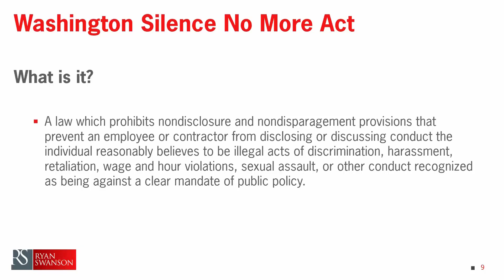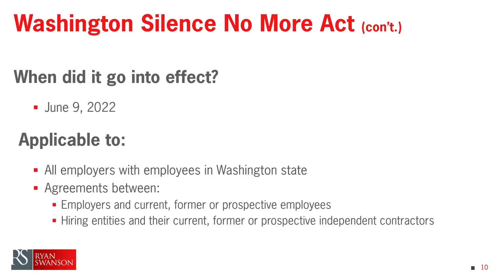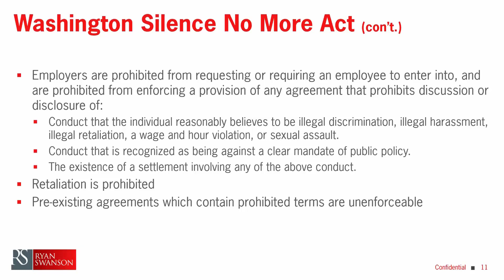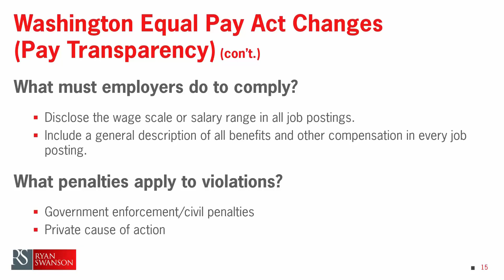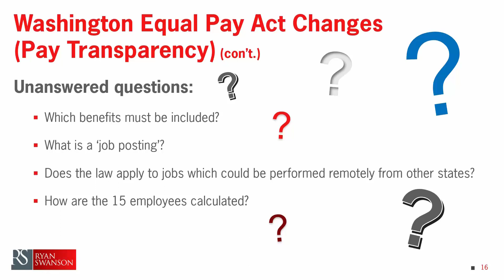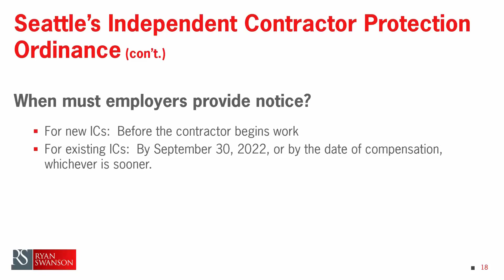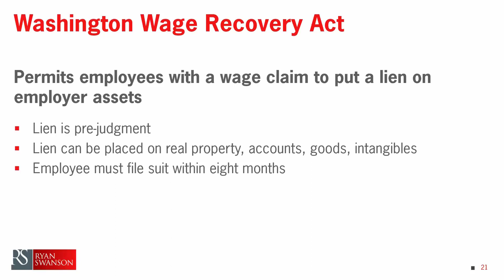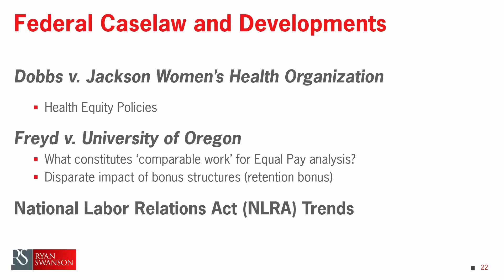Recent Developments in State and Federal Law | Ryan Swanson's Employment Law Webinar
Employment attorney Hana Kern updates viewers on recent developments in Washington State and federal law including the new Washington Silence No More Act, Washington's Equal Pay Act, and Seattle's Independent Contractor Protection in our 34th annual employment law webinar.